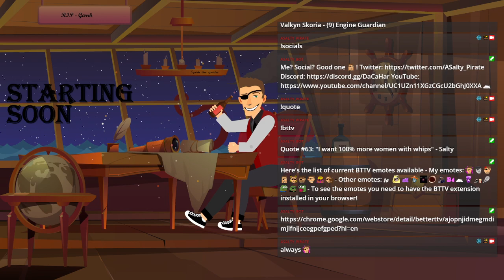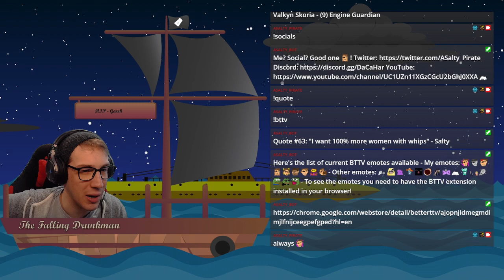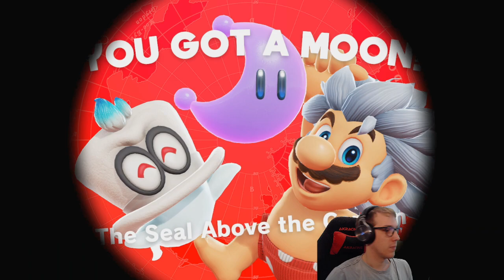Plumber on a Robbery Spree // Super Mario Odyssey // Twitch VOD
Seriously, he straight up gets to the city and proceeds to steal everything in the entire city.

Exported directly from Twitch